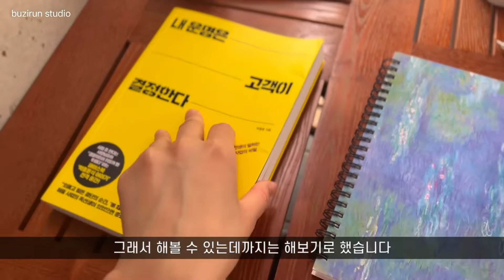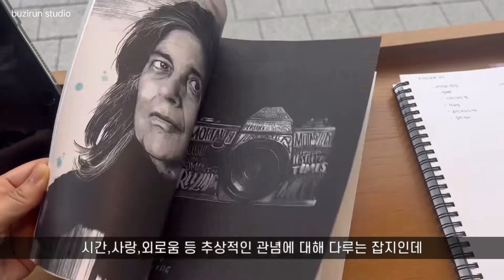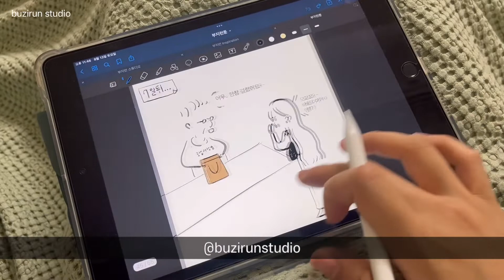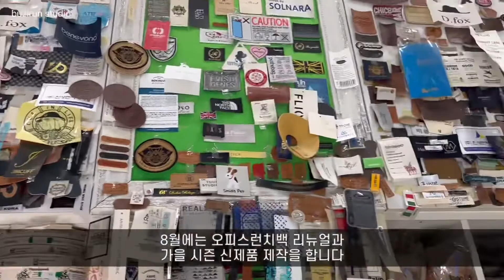사업하면 헬스하는 이유💪 studio vlog ,work out, korea vlog || 부지런스튜디오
운동을 하니 그래도 에너지가 좀 생겨서 이것저것 시도해 보게 되네요!🤔🙌